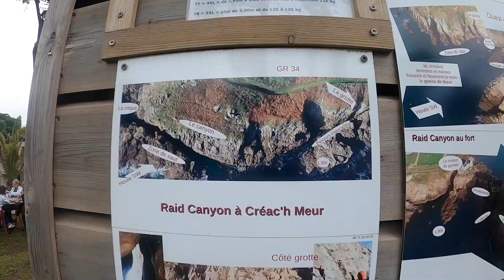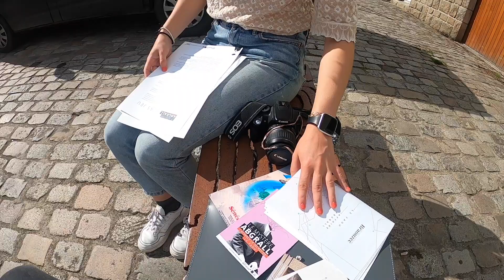Découverte de la pointe du Finistère en Bretagne w/ Brest Terres Océanes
Voici le résumé de mes quatre jours passés au bout du monde, dans la pointe du Finistère. Je vous emmène donc aujourd’hui découvrir la destination Brest Terres Océanes en Bretagne. Ce sont des paysages avec des eaux turquoises, des activités insolites, une gastronomie comme on l’adore et de merveilleux paysages. C’est aussi 4 saisons par jour, quelques averses et bourrasques, mais c’est ce qui en fait tout son charme.

J’ai détaillé tout l’itinéraire jour par jour sur mon blog, rendez-vous pour le découvrir ainsi que toutes les adresses, restaurants et hébergements.

Un grand merci à Brest Terres Océanes d'avoir rendu ce séjour possible ♡
👉 MON BLOG avec itinéraires et articles 💻

May ❤